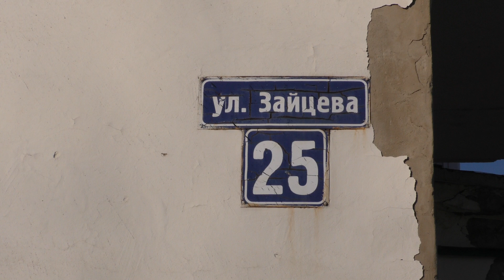Соседи: опасно для жизни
В прошлом году мы показывали материал о том, что к нам обратилась жительница дома №25 по улице Зайцева Наталья Власова. Она рассказала, что соседи не дают спокойно жить. Постоянно устраивают пьянки и скандалы, угрожают расправой, применяют силу. Сейчас женщина боится за свое здоровье как никогда.